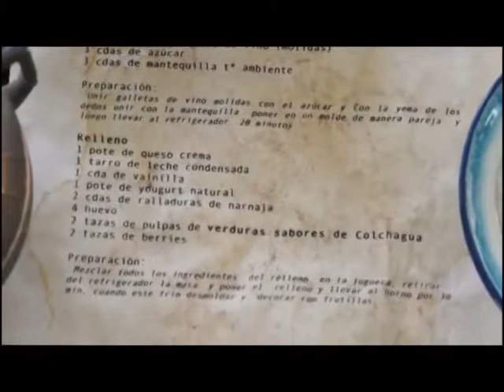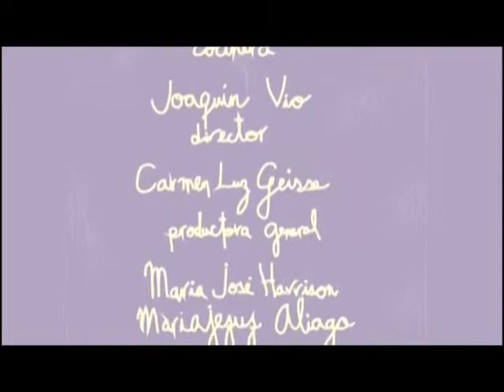sabores de colchagua chesscake